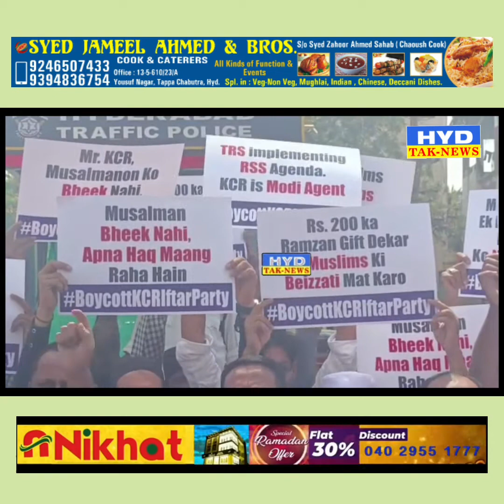CM KCR Ki Iftar Ki Daawat Ka Boycott Karne Ki Maang Karte Hue Congress Leaders Ne Kiya Ehtejaaj...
CM KCR Ki Iftar Ki Daawat Ka Boycott
Karne Ki Maang Karte Hue Congress
Ka Masab Tank X Road Par Ehtejaaj